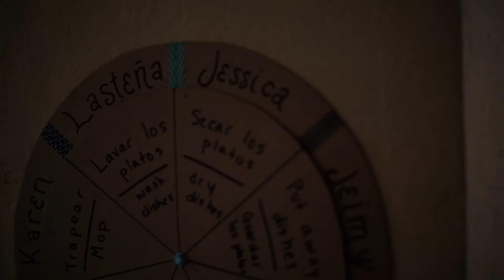Jessica's Journey Home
The Student Resident Home at Antioch Christian Academy was established in 2016 with the vision of providing a secured, disciplined, family-oriented home, to indigenous girls who are undervalued and unable to attain a good education in their communities. This is Jessica's journey home to her community.